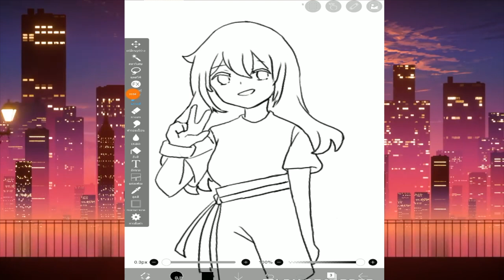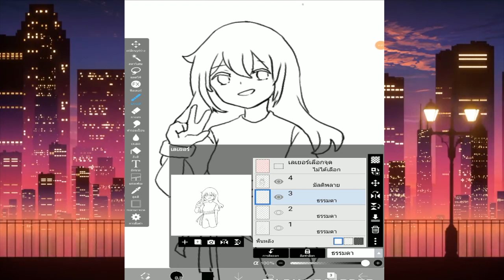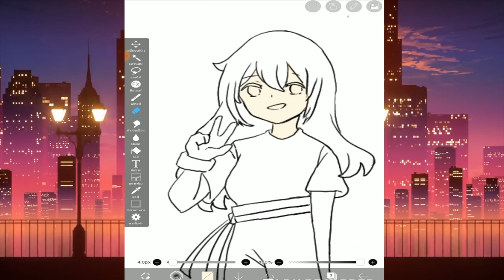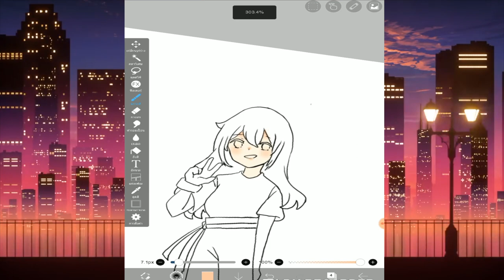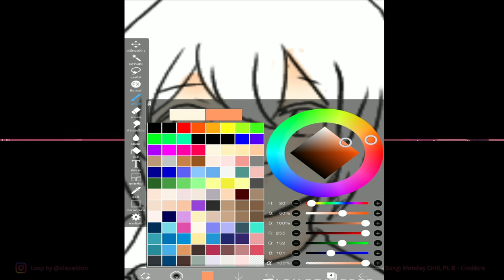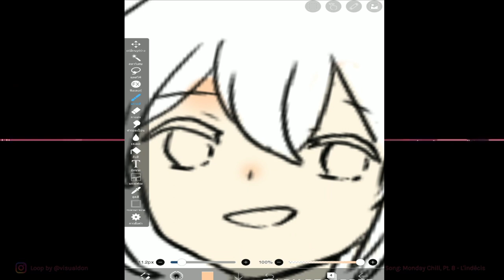สอนการลงสีผิว ด้วย iBis Paint by Gusjung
คลิปนี้เป็นการลงสีผิวนะคะ
ถ้าฟังนี่พูดไม่รู้เรื่องต้องขออภัยนะคะ เอ๋อนิดนึงเวลาอยู่หน้ากล้อง
และก้อเสียงในคลิปและตัวจริงจะไม่เหมือนกันนะคะถ้าชอบอย่าลืม
จุฟๆ 💗💗💗